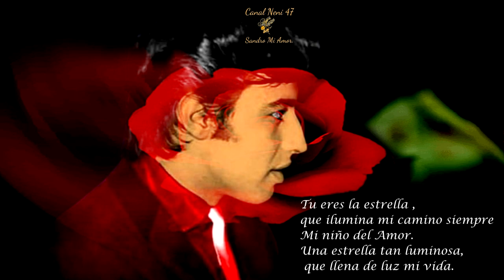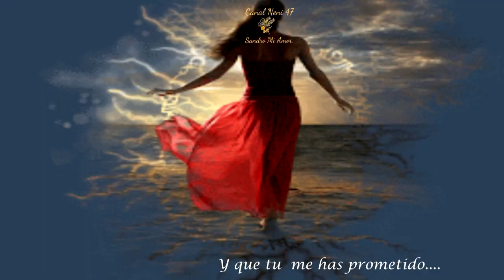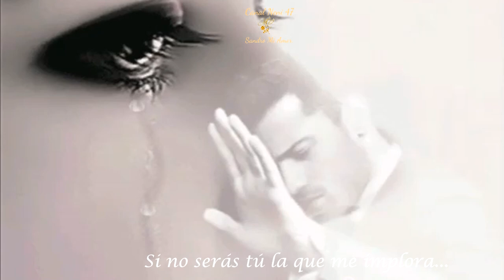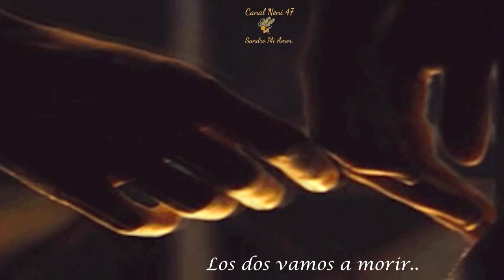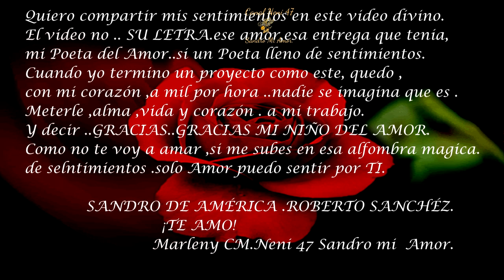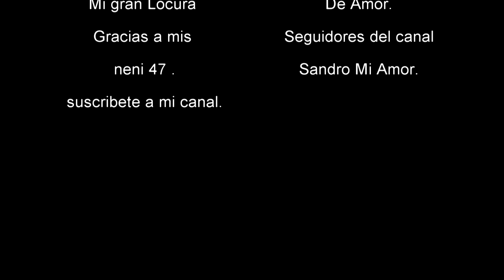VAMOS A VER SI ESTA NOCHE- SANDRO DE AMÉRICA CON LETRA.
No soy la propietaria de los derechos de autor.
Amo a SANDRO DE AMÉRICA .Y de esta manera le digo .GRACIAS..GRACIAS MI NIÑO DEL  AMOR ..Por este hemoso  legado que nos regalaste .
Editado por  canal neni 47 Sandro Mi Amor.
Marleny Cifuentes M.
Gracias.por seguirme en esta locura de Amor.

Una estrofa de este TEMAZO DIVINO.

Porque aunque no me creas
Desde el primer día que te vi me enloqueciste
Y desde entonces vivo pensando en ti
En la soledad de mi cuarto
Sueño con cosas que no sé como decirte
Pero que tú las provocas
Por Dios que vas a hacer de mí